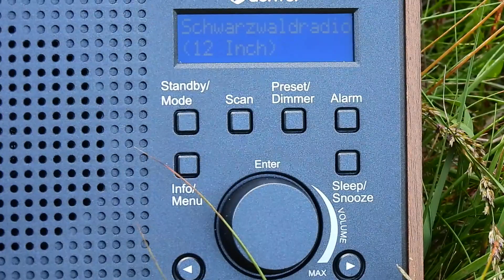Schwarzwaldadio Komt Binnen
Ook met Korte Antenne Goed Te Ontvangen